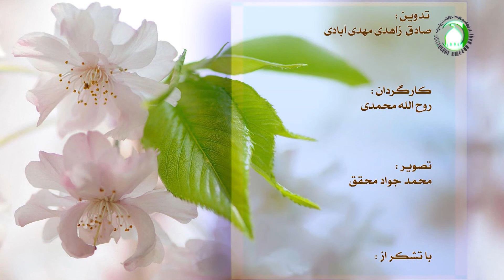98. عیب هایی فسخ کنندة عقد نکاح در زنان - استاد : علی جمعه مظفری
در ادامة بحث تدلیس و تخلف از شروط ضمن عقد نکاح در این درس به عیب هایی که در زنان موجب فسخ نکاح می شود پرداخته می شود و آن ها عبارتند از : دیوانگی قبل از عقد، مرض برص، مرض جذام یا خوره، بیماری کوری از دو چشم، بیماری فلج آشکار، قرن یا مانعی که در دهانة رحم زن پدید می آید این ها عیب هایی است که بالاتفاق نکاح فسخ می شود اما در بحث افضاء اختلاف است که به تنهایی موجب فسخ می شود یا نه در اخیر بیان شده است که اگر این بیماری ها در اثر پیشرفت علم پزشکی درمان شود و زن آنها را علاج کند آیا باز شوهر حق فسخ دارد یا نه؟ یک نظر این است که شوهر حق فسخ ندارد و اجازه دهد زن خود را معالجه کند.